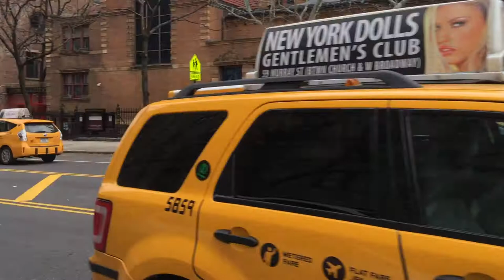HATZOLOH VAS UNIT & A WEST SIDE HATZOLOH VOLUNTEER AMBULANCE RESPONDING BIG TIME ON WEST END AVENUE.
HERE YOU WILL SEE A HATZOLOH VAS UNIT AND A WEST SIDE HATZOLOH VOLUNTEER AMBULANCE RESPONDING BIG TIME ON WEST END AVENUE ON THE UPPER WEST SIDE AREA OF MANHATTAN IN NEW YORK CITY.